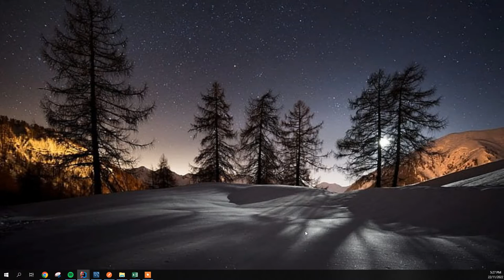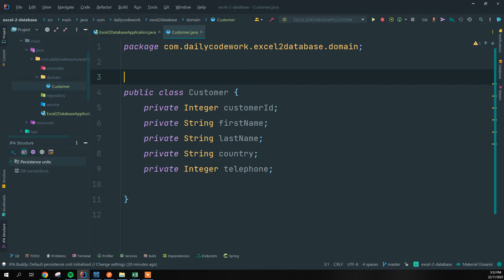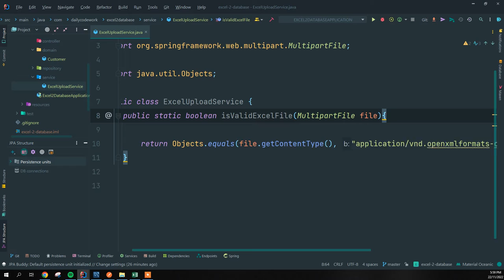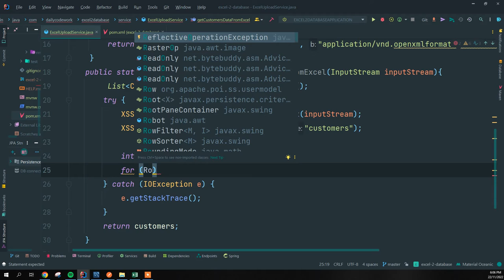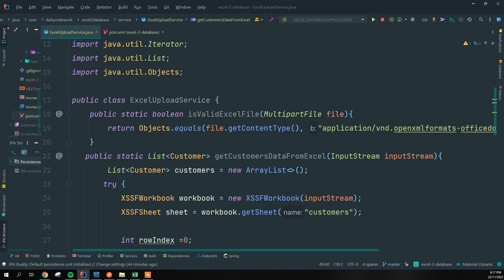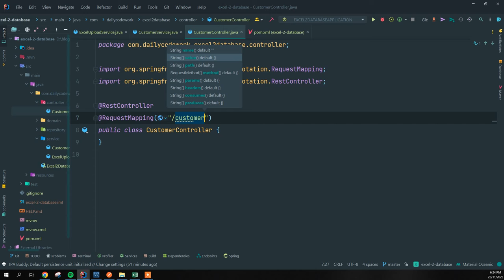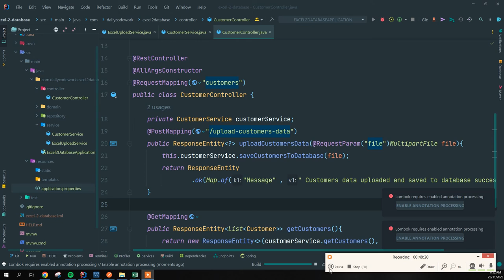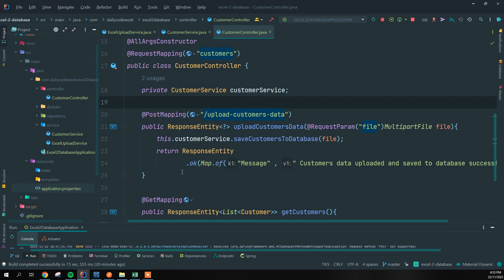How to Import Data from Excel to Database using Java | Spring Boot.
How to Upload Data from Excel to Database using Spring Boot.